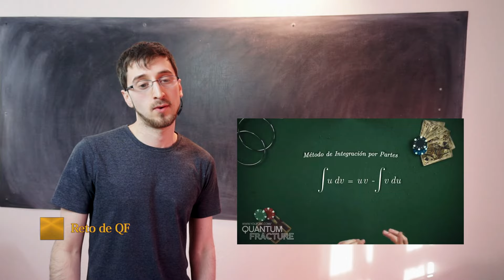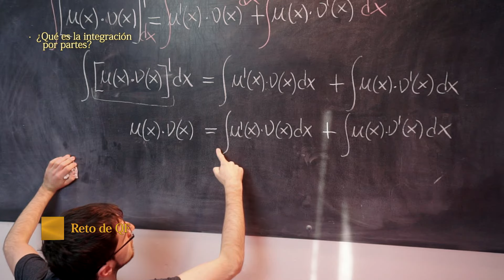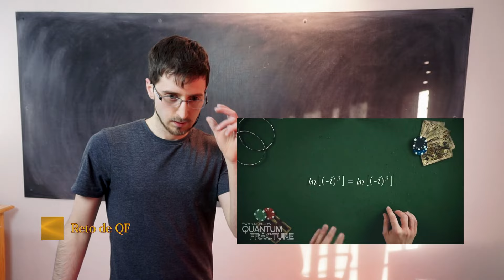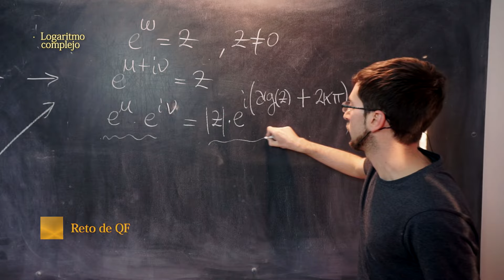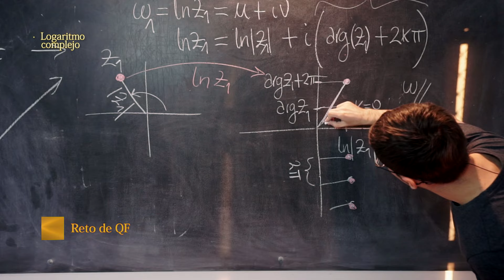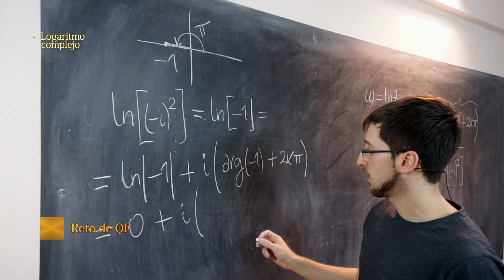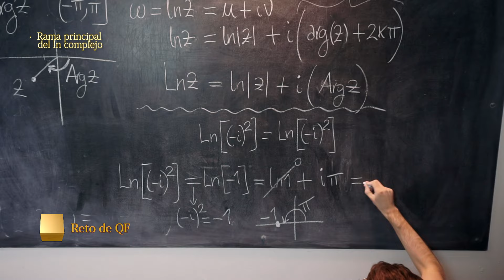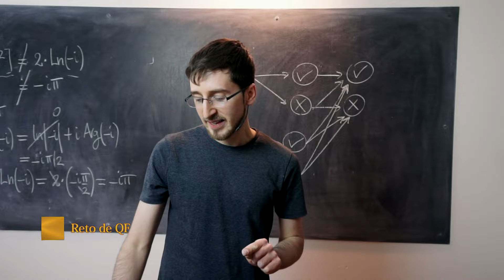Reto 5 y 6 - Respondo al video de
Quiero que pensemos. No alcanza con decir "el error es este". Hay que justificar, hay cosas que explicar.

0:00 Intro
0:10 Reto 5
14:15 Reto 6

RetoMatemagia (no me convence el término "matemagia" para hablar de matemática, pero bueno, entiendo por donde viene la idea) Ah! es mi correo, por si Crespo considera este video útil en algo.

La igualdad ln((-i)^2)=ln(-1) es una igualdad ENTRE CONJUNTOS, de modo similar que cuando planteamos igualdades en las que participan integrales indefinidas.